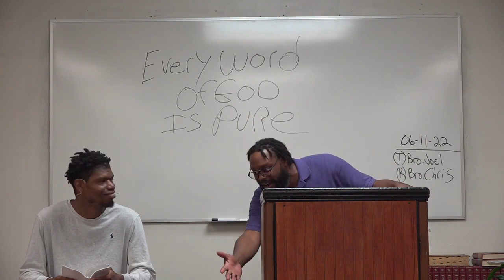Every Word of God is Pure